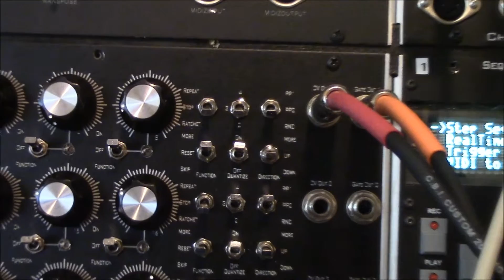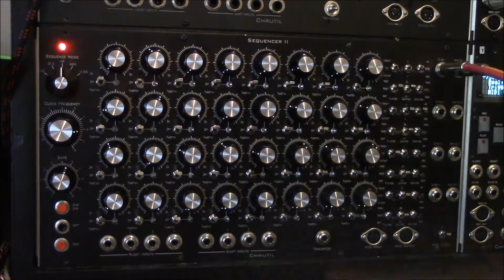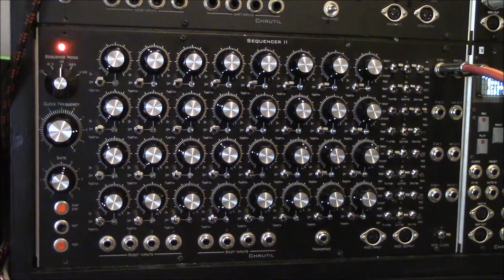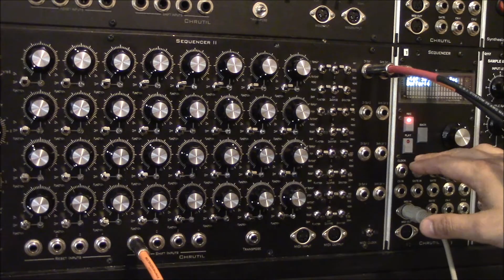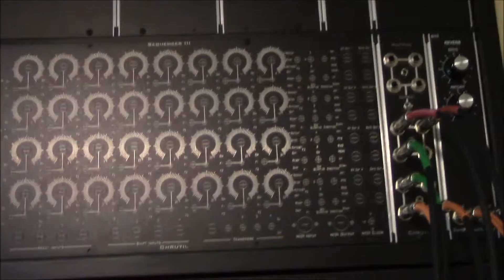Chrutil Sequencer II - Home built analog sequencer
Demo of the second version of the Chrutil Sequencer.
This is a home built 4x8 32 step analog style sequencer based on the Teensy 3.1 micro controller and an AD5668 16 bit DAC.